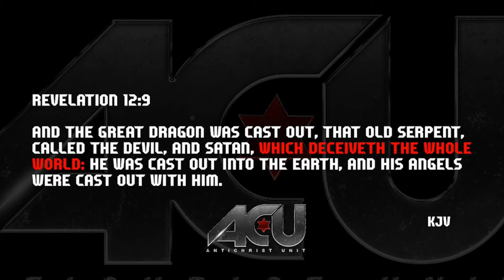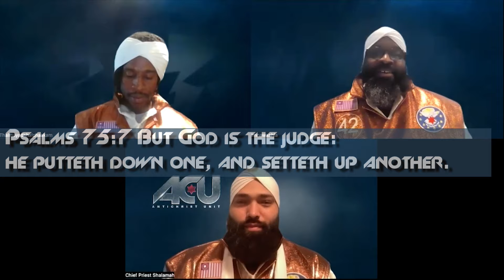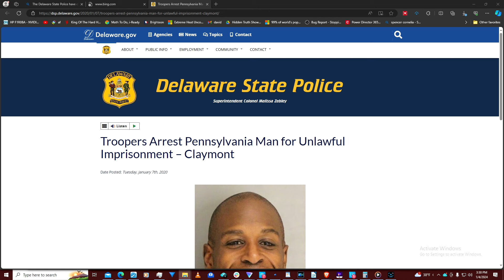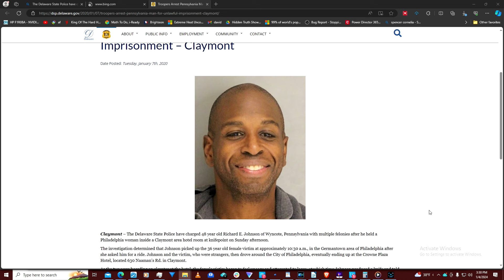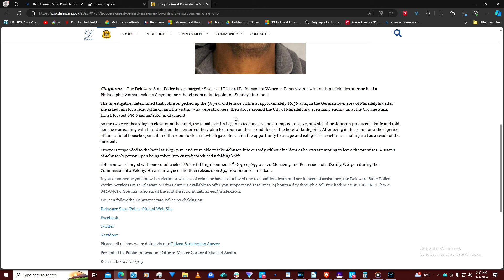The Discussion Episode 3 "Why Did God Get Rid Of The Antichrist?"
This is another panel discussion by the Antichrist Unit of the Israelite Church of God in Jesus Christ. The Antichrist unit is set up to defend the Truth from the Antichrists.